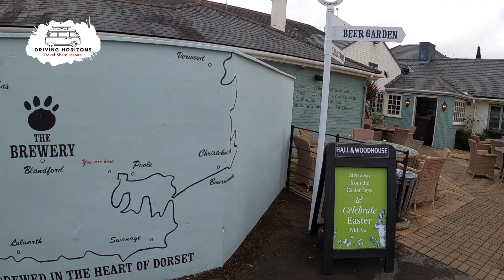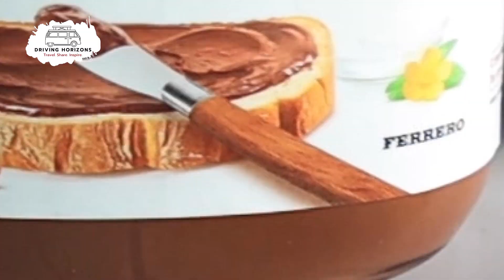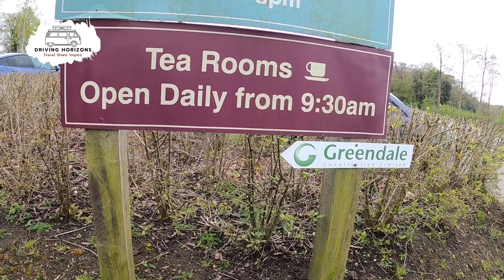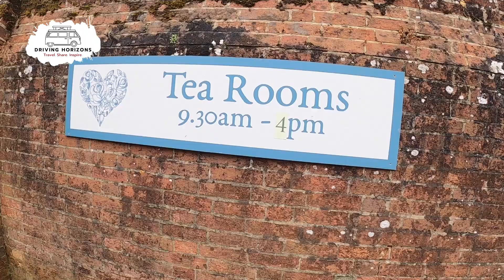South Lytchett and Upton Country Park - Camping in our VW California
We stayed at South Lytchett Camping and Caravan Park.

We explored a bit of Upton Country Park, and visited a local pub, just down the road for tea.

Podcast

My Gear:
Canon R6
Canon 24-70 IS
Go Pro Hero 8

SanDisk Memory Cards